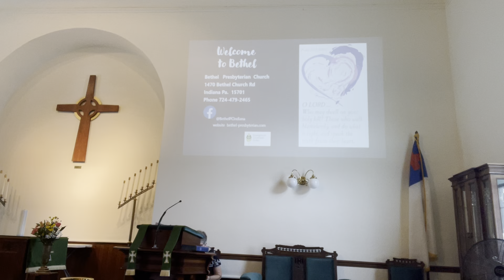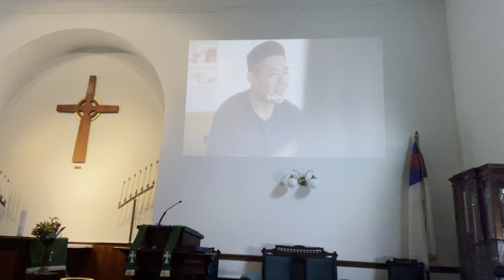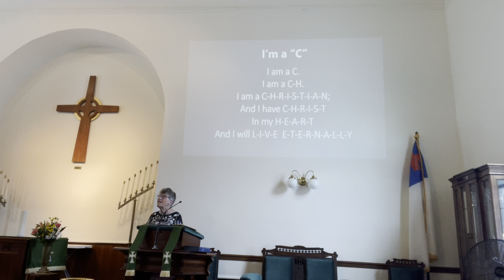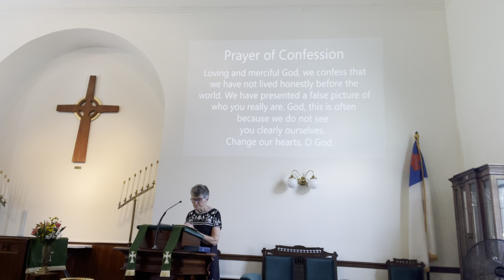Welcome through peace 6-30